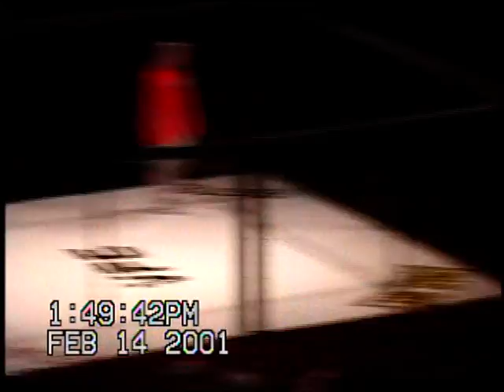VFC 10 video 2